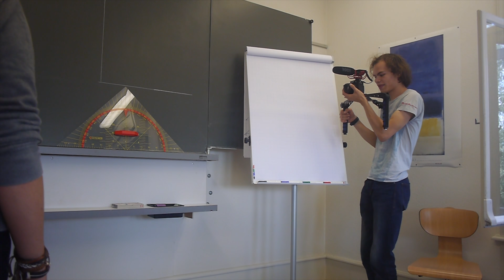Die andere Freundin | Making of (2017)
Danke vielmals an alle, die bei diesem Projekt mitgewirkt haben!
Ich gebe zu, der Dreh war teilweise Mühsam aber ich denke es hat sich für alle gelohnt. Ihr habt echt einen super Job geliefert! ♥︎

Wir haben schon einiges mit dem Film erreicht und haben noch viel vor.

Kurzfilm «Die andere Freundin»
2017 by Tobias Friedly
-Written and directed by Tobias Friedly
-Photographed by Tobias Friedly, Jonathan Rickett
-Edited by Tobias Friedly

Als Simons Bus eines morgens nicht fährt, gerät er auf dem Weg zur Schule in eine Konfrontation, die alles verändert.